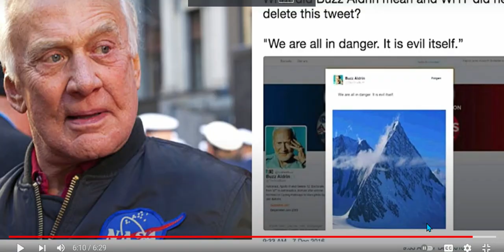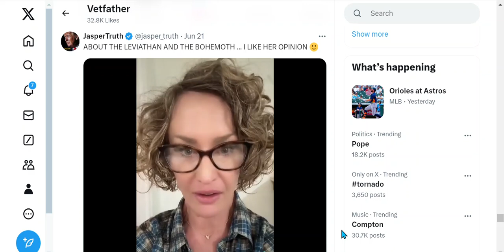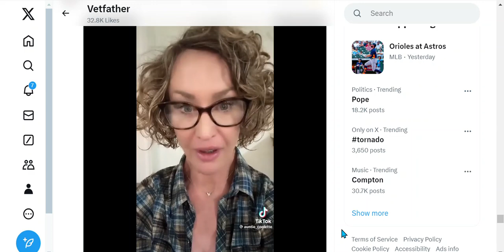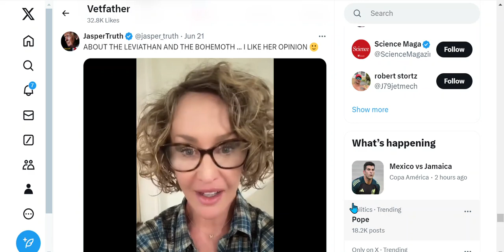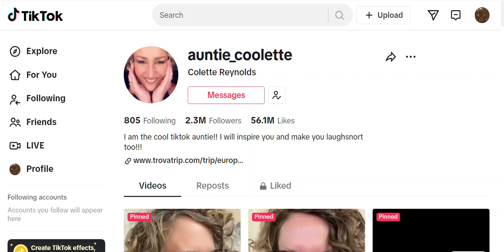IS THE LEVIATHAN AND THE BOHEMOTH (Spirit ) AWAKE IN ANTARCTICA ?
Antarctica is full of mysteries and unknowns.
Radar  Anomaly like a wall
The Leviathan  is a sea serpent noted in theology and mythology. It is referenced in several books of the Hebrew Bible, including Psalms, the Book of Job, the Book of Isaiah, and the pseudepigraphical Book of Enoch. The Leviathan is often an embodiment of chaos, threatening to eat the damned when their lives are over. In the end, it is annihilated. Christian theologians identified Leviathan with the demon of the deadly sin envy. According to Ophite diagrams, the Leviathan encapsulates the space of the material world.
Credits:
accuweather. Radar June 23rd
Twitter X
TikToc
auntie_coolette